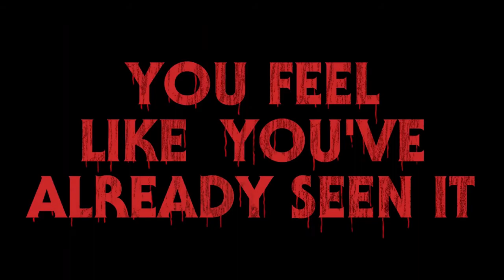A Classic Horror Story | Official Trailer | Netflix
Five people traveling by camper crash into a tree. When they recover, the road they were driving on has been replaced by an impenetrable forest and a wooden house.

A Classic Horror Story is an upcoming Italian horror film written by Roberto De Feo, Paolo Strippoli, Lucio Besana, David Bellini and Milo Tissone, and directed by Roberto De Feo and Paolo Strippoli. The film stars Matilda Lutz, Will Merrick, Yuliia Sobol, Justin Korovkin, Peppino Mazzotta, Cristina Donadio, Francesco Russo and Alida Baldari Calabria. The film will be released worldwide by Netflix on 14 July 2021.